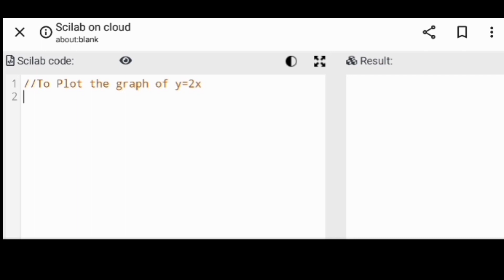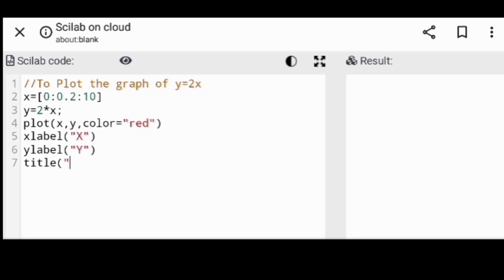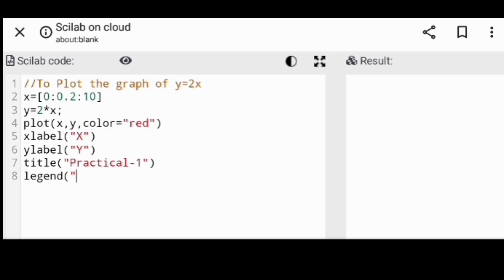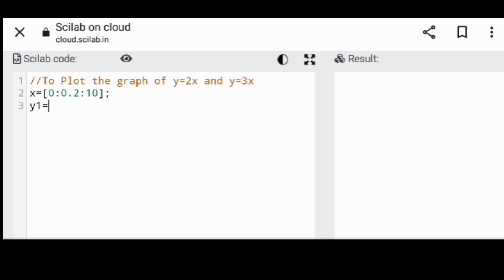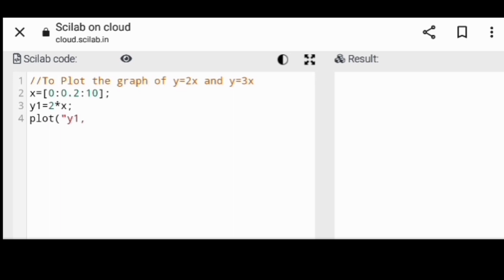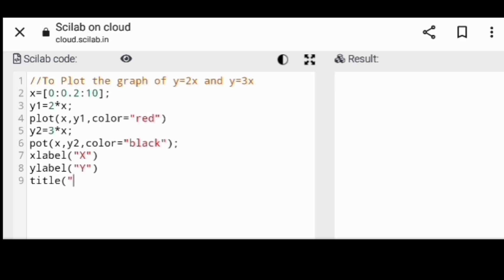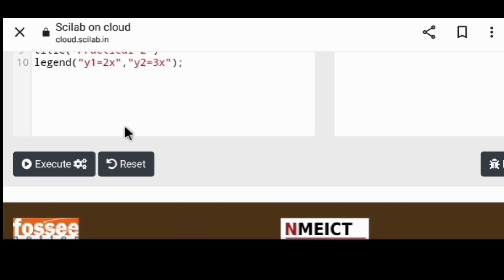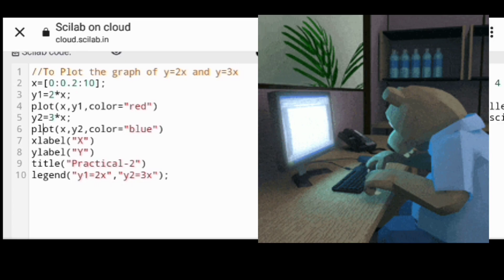Maths Bsc-1 semester Practical 1 and 2 using scilab